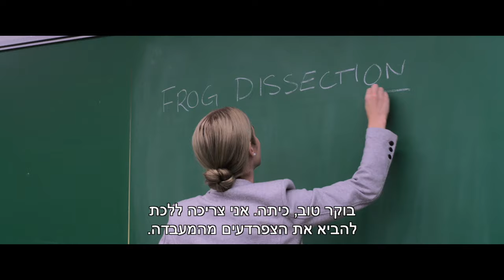אמילי והיגואר האחרון טריילר אנגלית בקולנוע החל מה- 11/7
מהיוצרים של הלהיט הבינ״ל ״מיה והאריה הלבן״ מגיעה הפקה עוצרת נשימה על סיפור חברות מיוחד במינו.

אמילי גדלה ביערות האמזונס עם אביה ואמה. המקום המיוחד בו גדלה מעניק לה את החברות הנדירה ביותר עם ׳הופ׳ - גור יגואר אבוד שהיא מגלה ומגדלת.  כאשר אירוע טרגי מאלץ את אמילי ומשפחתה לעזוב את היער ולעבור לחיות בעיר ניו יורק, היא ממשיכה לחלום במשך שנים על חזרה ליער הגשם כדי לפגוש את החבר שלה, הופ.

בהיותה בת 14, היא מגלה שכפר ילדותה נמצא תחת איום מצד סוחרי בעלי חיים. היא יודעת שהיא חייבת להגיע לשם כדי להציל את היגואר האהוב שלה, אבל התוכנית שלה לחזור לאמזונס, נתקלת בהתנגדות של אביה ושל המורה שלה אניה שמצטרפת למסע למרות התנגדותה.

ביחד הן יוצאת למסע אל הג׳ונגל כדי להתאחד עם הופ ולהציל אותו מאלה המבקשים להרוס את יער הגשם וחיות הבר הנמצאות בו.